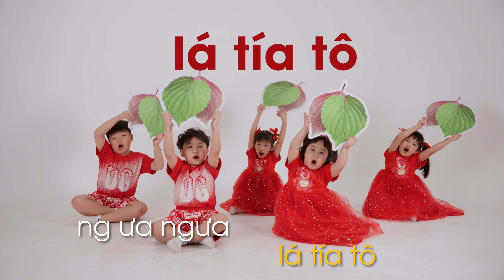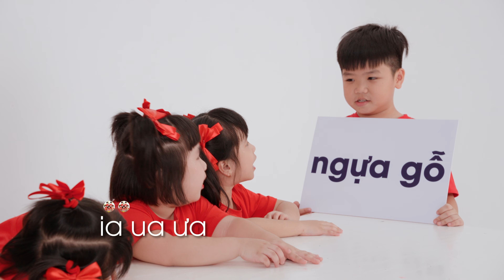Karaoke Bé Vui Học Vần ia ua ưa - Đỗ Tuyết Nhi